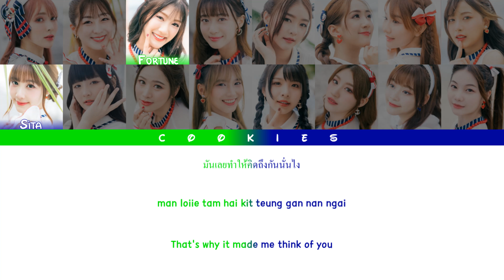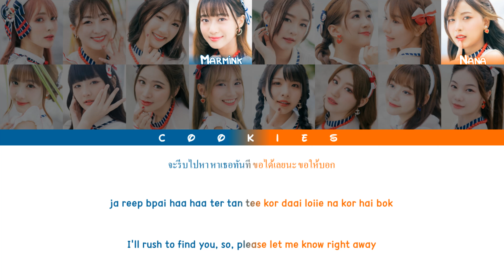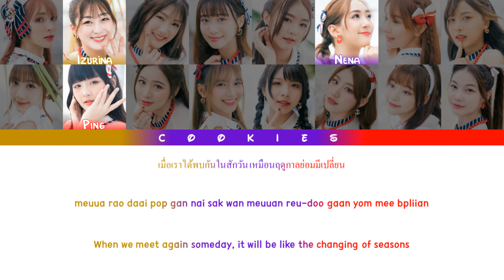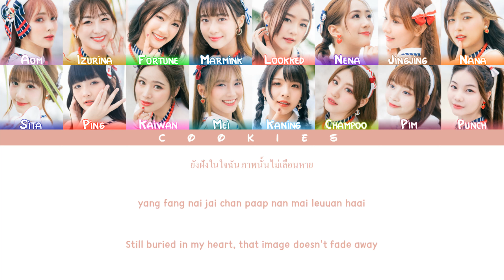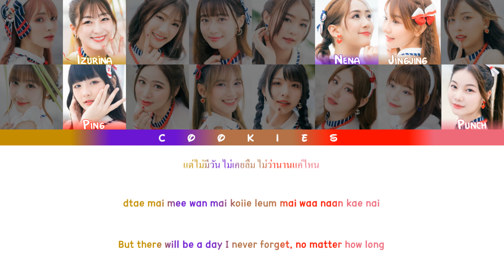CGM48 - Hisashiburi no Lip Gloss (Lip Gloss ที่คิดถึง) (Thai/Rom/Eng Color Coded Lyrics)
Senbatsu:
𝗧𝗲𝗮𝗺 𝗖: 𝑨𝒐𝒎 (𝑪𝒆𝒏𝒕𝒆𝒓), Champoo, Fortune, Izurina, Jingjing, Kaiwan, Kaning, Lookked, Marmink, Pim, Ping, Punch, Sita
𝗧𝗿𝗮𝗶𝗻𝗲𝗲: Mei, Nana, Nena

CGM48's 2nd album: Hisashiburi no Lip Gloss (Lip Gloss ที่คิดถึง)
Release date: 14/11/2023
Main song: Hisashiburi no Lip Gloss (Lip Gloss ที่คิดถึง/久しぶりのリップグロス)
Lyricist: Akimoto Yasushi
Arrangement: APAZZI
Thai Lyricist: Tanuphop Nothayanon

Thai Lyrics Cre: CGM48
All Rights Administered by iAM